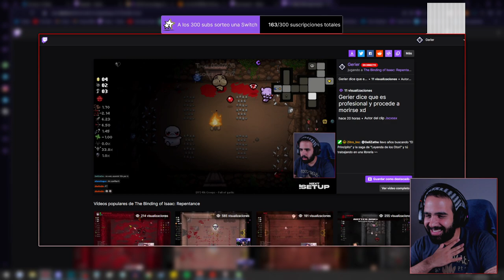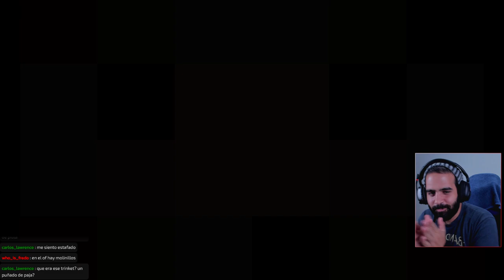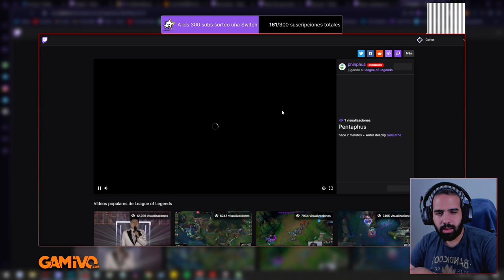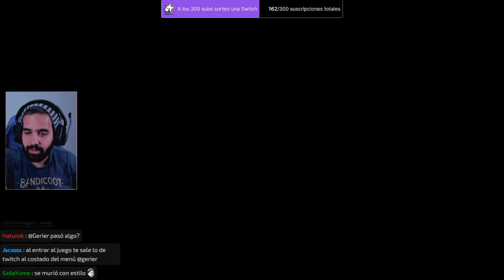3 HORAS CON TAINTED THE LOST INTENTANDO EL WORLD RECORD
3 horas de runs con T. Lost buscando mejorar en mi camino al World Record Chest Streak (33 victorias consecutivas de mano de Commentbagel).